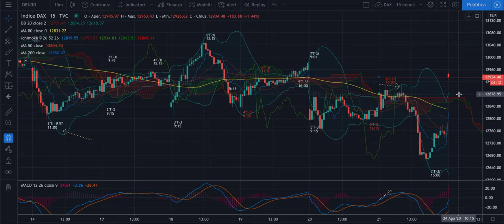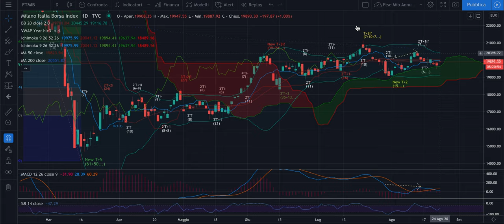DAX + FTSE Mib - Analisi Weekly e di preparazione per oggi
Buongiorno,

Viste le violazioni di 2 swing può essere in partenza un nuovo T settimanale e un T+1 quindi attenzione per oggi perchè abbiamo solo la condizione minima e sufficiente per la chiusura del Ti inverso a 8'T-3i con l'ultimo che si è appena vincolato a ribasso. Nel video ciò che mi attendo per i prossimi 2-3 giorni.

Buon ascolto e buon trading, ma fate attenzione ai volumi estivi.

Jacopo